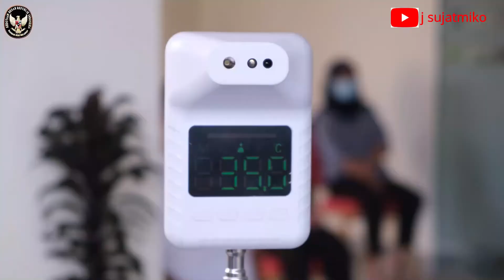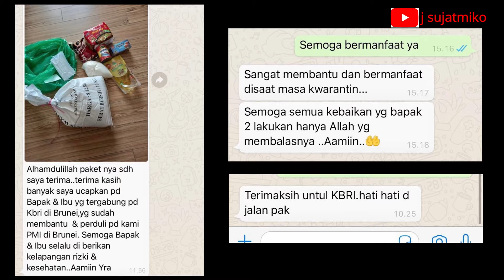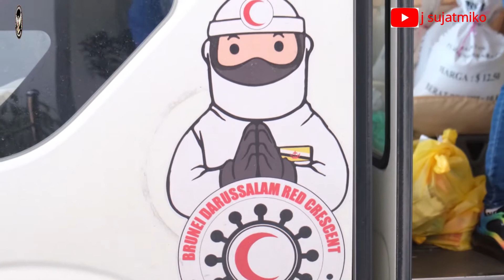PEMBAGIAN SEMBAKO UNTUK PMI DI BRUNEI TERDAMPAK COVID-19